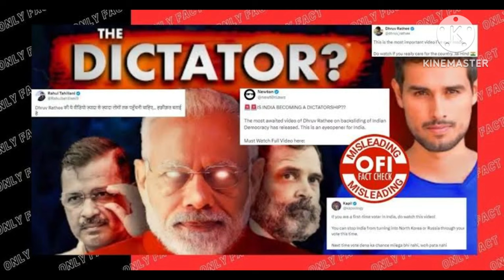ध्रुव राठी जो भी कहें, मोदी में तानाशाह तो छोड़िए, सख्त प्रशासक के भी लक्षण नहीं हैं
वीडियो कंटेट निर्माता और यूट्यूबर ध्रुव राठी ने हाल ही में एक वीडियो अपलोड किया है जिसका शीर्षक है द डिक्टेटर? ध्रुव राठी पूछते हैं कि क्या भारत में डेमोक्रेसी खत्म हो चुकी है? इसके बाद वे, मुख्य रूप से किसान आंदोलन और चंडीगढ़ मेयर चुनाव के हवाले से बताते हैं कि भारत तानाशाही के रास्ते पर चल पड़ा है. इस लेख को लिखे जाने तक, इस वीडियो को 1.5 करोड़ से ज्यादा लोग देख चुके हैं.

ये वीडियो भारत को “एक पार्टी, एक राष्ट्र” की ओर बढ़ता देश बताता है, जिसमें मीडिया की स्वतंत्रता खतरे में है, विधायकों की खरीद-बिक्री हो रही है, गवर्नर राज्यों में मनमानी कर रहे हैं, चुनाव आयोग निष्पक्ष नहीं रहा और जांच एजेंसियां विपक्षी नेताओं को गिरफ्तार कर रही है. इन सब और ऐसी ही अन्य बातों के आधार पर कहा गया है कि नरेंद्र मोदी के शासन में भारत तानाशाही की ओर बढ़ रहा है.

मैं इस लेख में ये तर्क प्रस्तुत करूंगा कि अपने दोनों शासन काल में नरेंद्र मोदी मनमानी करने की जगह, बेहद संभलकर चल रहे हैं और अक्सर आम सहमति के बनने के इंतजार में वे अपने बड़े फैसलों को स्थगित कर देते हैं. इस मामले में वे रूस के तानाशाह व्लादिमीर पुतिन या दिवंगत इंदिरा गांधी की

अपने दोनों शासन काल में नरेंद्र मोदी मनमानी करने की जगह, बेहद संभलकर चल रहे हैं और अक्सर आम सहमति के बनने के इंतजार में वे अपने बड़े फैसलों को स्थगित कर देते हैं.